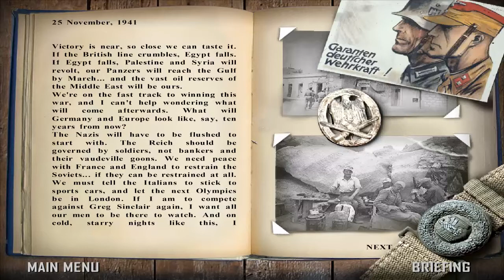LP Desert Rats Vs Afrika Korps (B) Pt.15 (Kings Men)